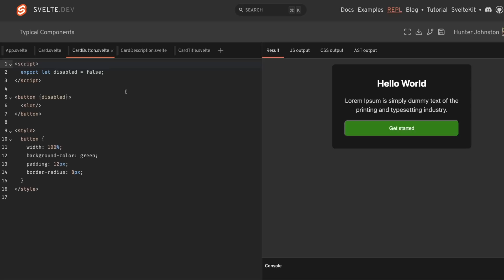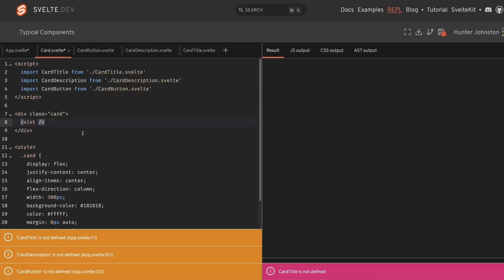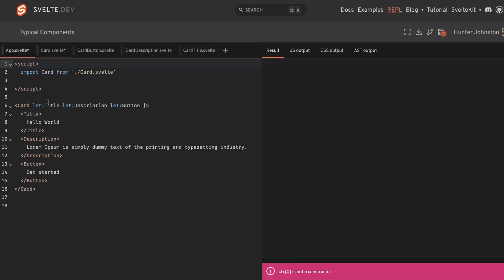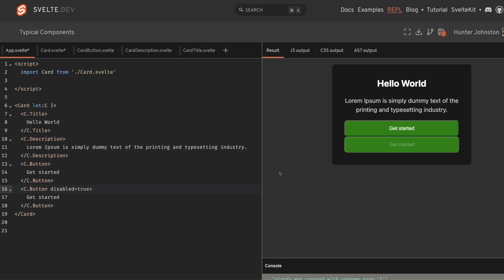A Trick for Cleaner Svelte Components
When my pal Adrian first showed me this trick to make your Svelte components cleaner I was mindblown! I hope you find it useful as well!

📃 Topics Covered:
- Svelte UI
- Svelte Components
- Svelte UI Libraries
- Better Svelte Components
- Clean Svelte Components